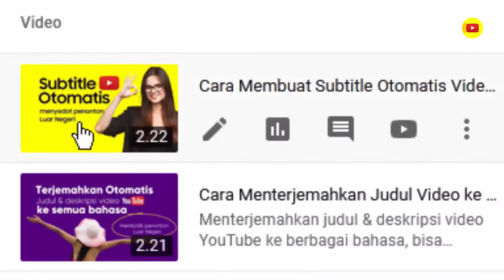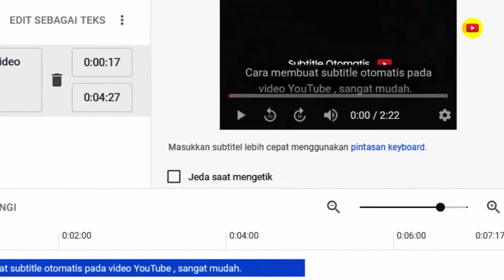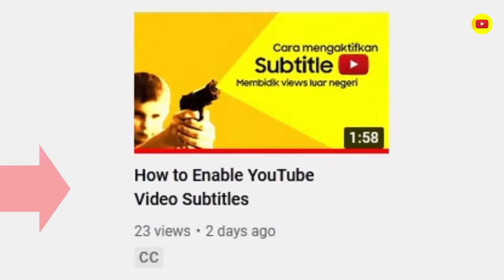Cara Membuat Subtitle Manual Video YouTube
Langkah detail cara membuat/mengisi subtitle manual video YouTube. Langsung praktek, gambar jelas dan mudah dipahami ...